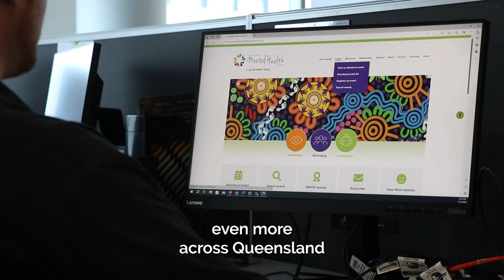2023 Queensland Mental Health Week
Almost half of all Australian adults will face mental ill-health during their lives and on average nine people die every day by suicide. This year, Queensland Mental Health Week (7-15 October 2023) is focusing on the theme 'Awareness, Belonging, Connection' with the aim of making change and helping increase community understanding of the factors that help enhance mental wellbeing. Funded by the Queensland Mental Health Commission, Queensland Mental Health Week is coordinated by CheckUP and delivered through strong cross-sector collaboration.

Ivan Frkovic, Queensland Mental Health Commissioner, spreads the word about Queensland Mental Health Week and encourages the community to participate in the many events occurring across the state.

to learn more, search for events, download resources, and find support services.